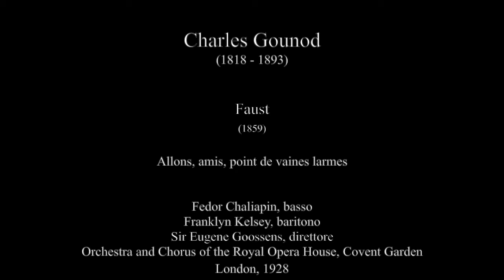Gounod: Faust - Allons, amis, point de vaines larmes - Fedor Chaliapin; Sir Eugene Goossens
Faust  (1859)

Allons, amis, point de vaines larmes

Fedor Chaliapin, basso
Franklyn Kelsey, baritono
Sir Eugene Goossens, direttore
Orchestra and Chorus of the Royal Opera House, Covent Garden
London, 1928